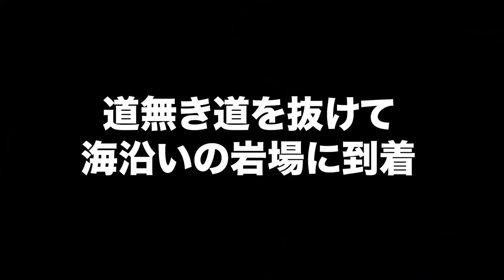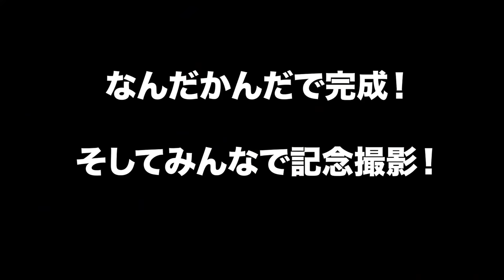無人島に原始人！？洞窟で筋トレする裸族が発見される | LOST in a Cave During the COVID-19 Quarantine 【無人島ステイホーム＃５】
【ワイルドすぎる無人島生活。今度は葉っぱ１枚で筋トレ。】コロナウイルス拡大防止のため、無人島で自粛します！持ち物は水・テント・銛、食料の持ち込みはなし！前回は嵐でボコボコにやられたため、安全なキャンプ拠点を求めて洞窟へ移動します。そこでまた悪ノリが始まり。。。？

わっしょーい！！

※動画の一部を削除、もしくはぼかし入れをしました。
理由として、水中銃の使用について誤認識があったことです。
関係者の了解のもと使用可能という認識でしたが、
実際には、遊漁における水中銃の使用は全面的に禁止です。
間違った認識の元発信してしまったこと、申し訳ございませんでした。
ルールやマナーについても僕らの犯したミスと学びをまとめましたので、
以下の記事をご覧ください。
→【ルールとマナー番外編】魚突きでの失敗談と学び。

【無人島ステイホーム＃6】ゼブラ模様の魚がうますぎる！でも体内から変なものが...

🐡素潜りnoteセット公開中！

僕らの経験や知識を余すことなく詰め込んだnoteを公開中です。
超ニッチ界隈ながら奇跡の140部突破中！
読者の質問・意見を反映して永久更新します。